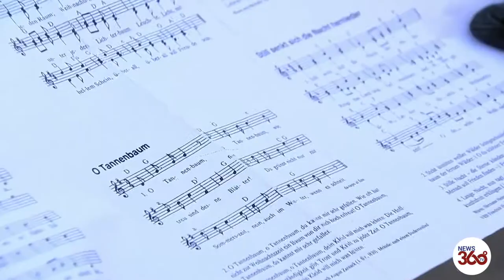Berlin swimmers celebrate Christmas with icy dip- News 360 Tv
Dozens of people dressed in Christmas costumes challenged the cold temperatures on Saturday (December 25) in a traditional swimming session in Berlin's Orankesee lake.

Men and women of all ages sang German Christmas carols together before they jumped into the lake, with water temperatures at around 3 degrees Celsius, wearing Christmas and snowmen hats, garlands, striped bathing suits - some even gloves - to celebrate Christmas day.

The swimmers, many members of the "Berliners Seehunde" (Berlin seals) swimming club, were ecstatic when they discovered that the lake had thick layer of ice on the surface.

The "Berlin Seehunde" has been going since 1979 and has around 70 winter swimmers with the winter season beginning in September.

The first winter swimming clubs around the world were founded in the 1920's and the sport has since become increasingly popular, with hundreds taking part every year.